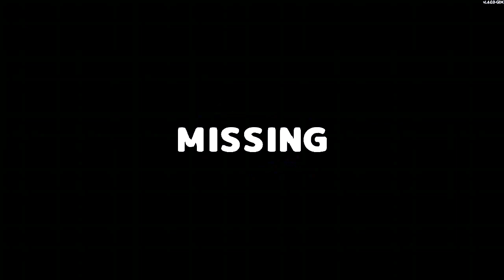SECRET NEIGHBOR 2: SCARY NEIGHBOR IN NEW HALLOWEEN UPDATE